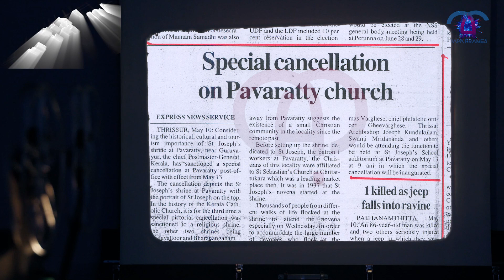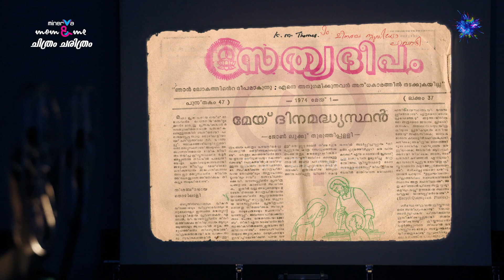CHITHRAM CHARITHRAM EP 01